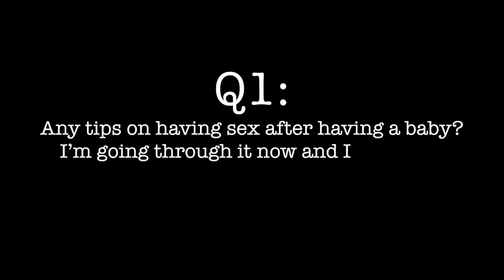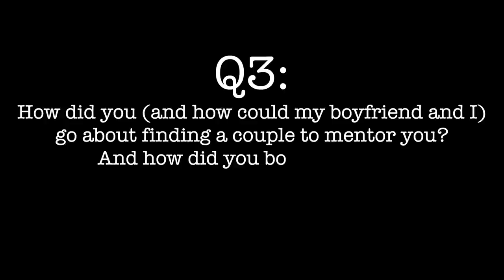Q+A VLOG - Sex, weight, pets, + heretical ideas from Natalie 🤣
SO EXCITED to answer 9 of YOUR questions today and catch you up on our little family! Happy New Year!! XOXO, Tiffany & James

Q1: Any tips on having sex after having a baby? I’m going through it now and I’m feeling a bit self conscious and nervous to have sex again. (@0:21)

Q2: How has weight gain impacted you mentally? I used to be underweight but gained weight as well and had a hard time accepting it. (@1:36)

Q3: How did you (and how could my boyfriend and I) go about finding a couple to mentor you? And how did you both feel about opening up to another couple like that? My boyfriend knows it would be a good idea but feels nervous. (@3:38)

Q4: Do you both have a specific side of the bed and did that have to change when you got married? 😂 (@4:56)

Q5: How has transitioning from one to two kids changed your intimacy/marriage? (@5:26)

Q6: How did you manage mental health during pregnancy? Did you take meds? (@6:43)

Q7: How do you deal with the gray areas of faith (&life) when raising children? I often wonder how one day I'm gonna answer my childrens' question when I do not know know/understand so many things. (@7:40)

Q8: Do you and James feel like you guys have different parenting strategies? If you do, how do you overcome them? (@9:34)

Q9: How many children do you and James plan on having? Also, will you guys be getting a pet for the girls in the future? (@10:34)

Thanks for these awesome questions guys!!!

THE WEDDING NIGHT TALKS:
What you need to know about sex before the wedding.🔥

BEFORE THE RING:
How to know if that guy is right for you!

BOYCRAZY BOOK:
Read the love story + learn how your heart can come alive - while single!

THE INSATIABLE QUEST FOR BEAUTY:
Learn how to love your body + heal your heart.

NEW VIDS on TUESDAYS: Life Advice You Don't Hear in Church!🔥
NEW VIDS on FRIDAYS: Season 2 of "Outgrowing the Good Christian Girl"! 💕